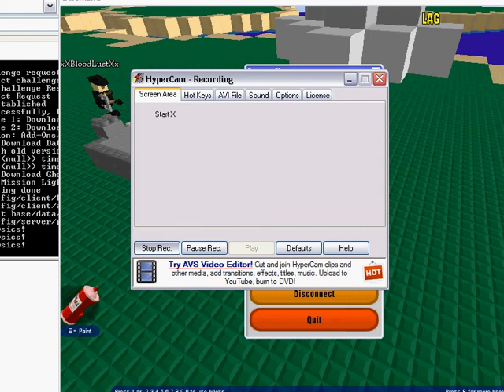blockland ZOMBE ATACK.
LOL MY FRIEND is funny so be nace to him and me